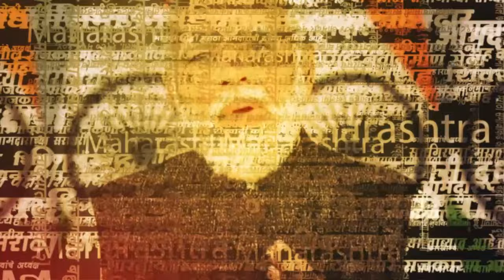Latur News: वर्षा ठाकूर- घुगे यांनी आयोध्याकडे जाणाऱ्या रेल्वेला दाखवला हिरवा कंदील | SAAM TV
Latur News: वर्षा ठाकूर- घुगे यांनी आयोध्याकडे जाणाऱ्या रेल्वेला दाखवला हिरवा कंदील | PRD